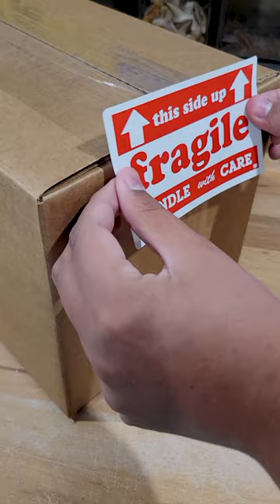Packing Order Behind the Scenes: Packing Gem Mining Buckets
In this video, we take you behind the scenes of our gem mining bucket packing process! Watch as our team carefully selects and fills each bucket with a variety of gems and minerals, ensuring that every customer receives a unique and exciting mining experience.

From sifting through piles of rough stones to labeling each bucket with its contents, our team works diligently to pack orders with care and attention to detail. You'll see how we package the buckets securely and prepare them for shipment, so they arrive safely to their new owners.

Whether you're a seasoned gemstone collector or a curious beginner, our gem mining buckets offer a fun and educational activity for all ages. And with our careful packing process, you can be sure that your order will arrive in pristine condition.

So sit back and enjoy this behind-the-scenes look at how we pack our gem mining buc#minerals kets.